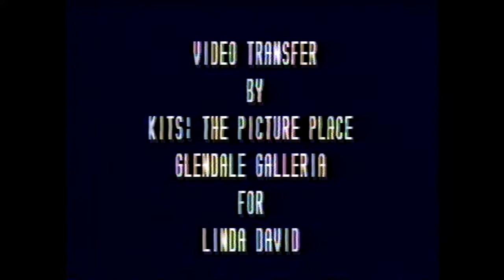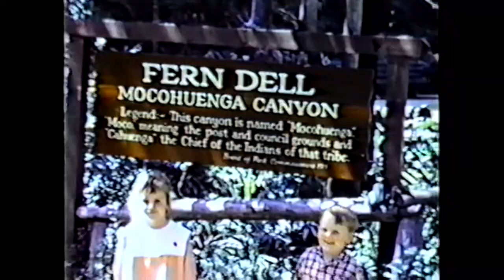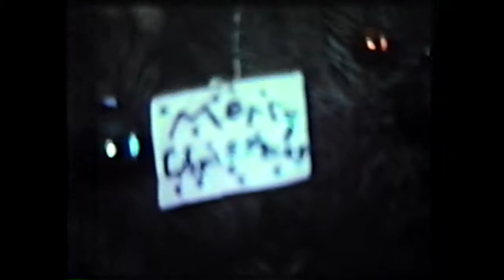Wilcox Family Movie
I just came across this 8mm silent movie: Joanie, Jill, Richie, Rich, Linda, Doris, Lee, Uncle Bill, Balboa, Christmas, Disneyland. all sorts of memories.